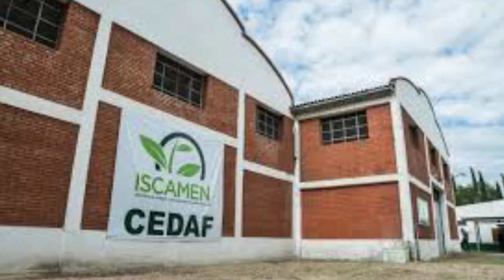CENTRO DE DISTRIBUCIÓN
El intendente de General Alvear, Walther Marcolini, recibe al gobernador y vicegobernador en su departamento con fin de inaugurar el Centro de Distribución de Adulto Frío.